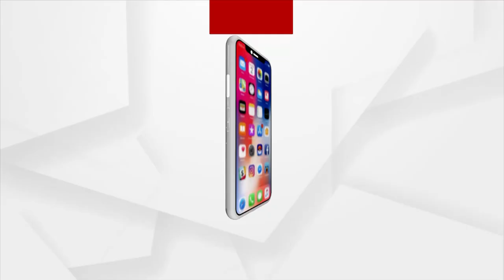BJP state president Sameer Mohanty Press Meet in Rourkela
BJP state president Sameer Mohanty Press Meet regarding various developmental projects in Rourkela.